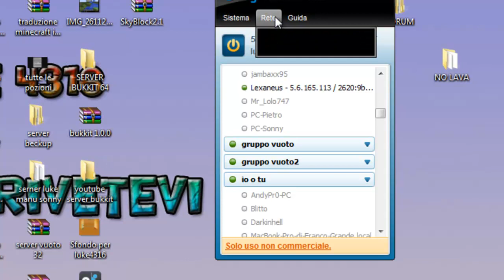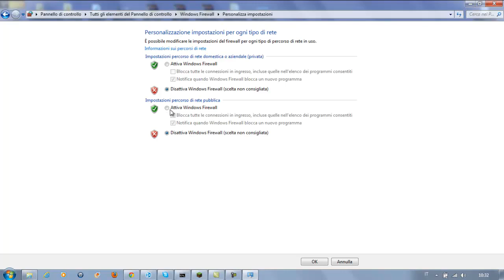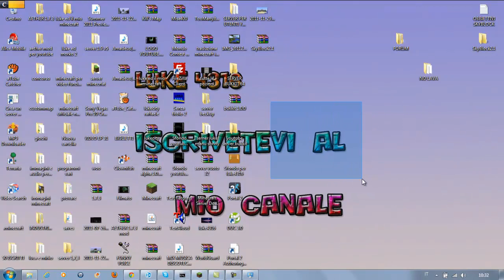SERVER BUKKIT minecraft pubblico : AGGIORNAMENTO